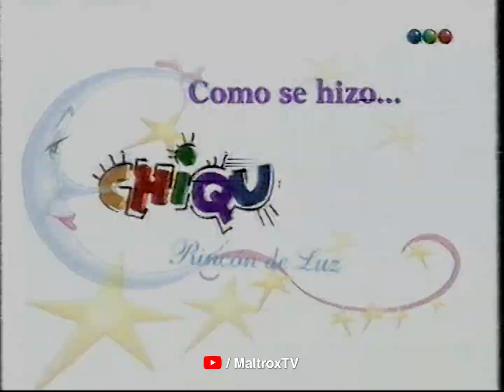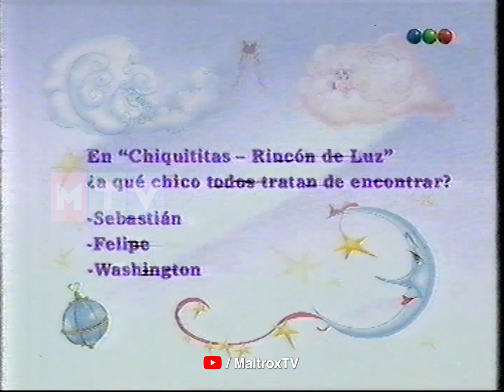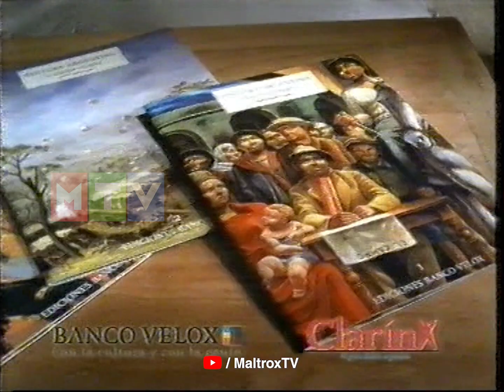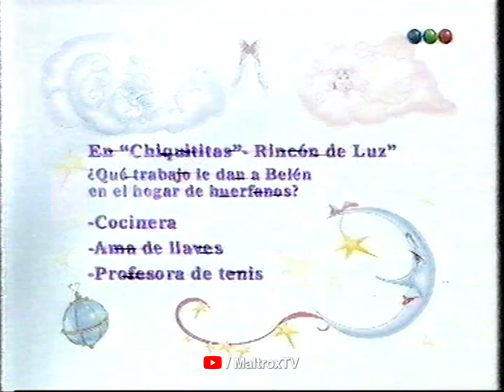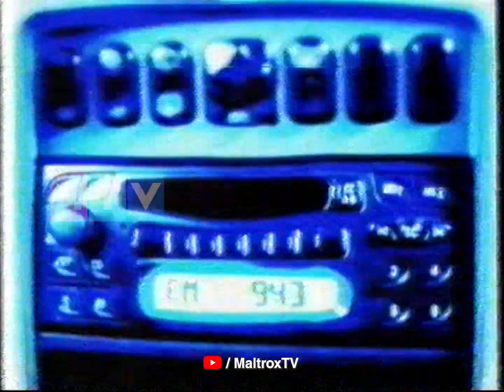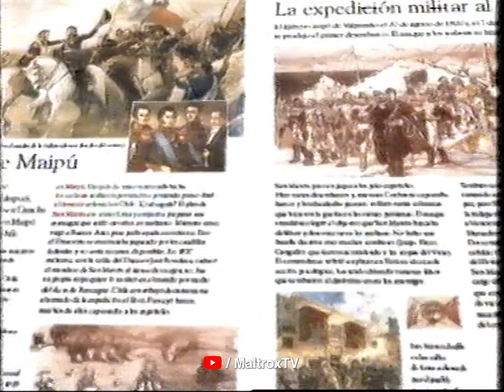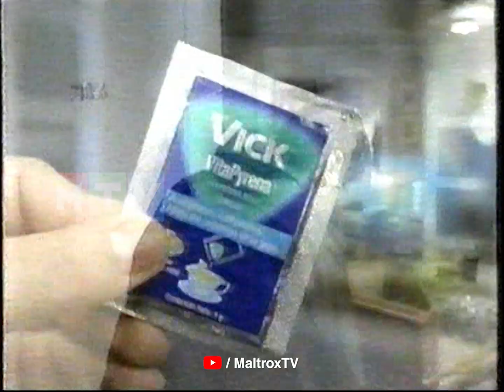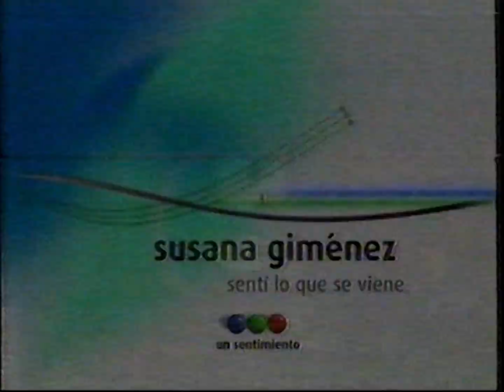[VHS] 🔵🟢🔴 TELEFE - 27 minutos de Publicidades Inéditas - Agosto 2001 | 50 FPS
TELEFE - 27 minutos de Publicidades Inéditas - Agosto 2001 | 50 FPS

Publicidades inéditas de TELEFE LS 84 TV Canal 11
Fecha de grabación: Domingo 12 de agosto del 2001

Capítulos:
00:00 Publicidad Coca-Cola
00:42 Promo programación Provócame
01:20 Publicidad Revista y Libro de los posters del teatro 2001 Chiquititas
01:37 Publicidad Radio Disney
01:51 Promo programación y votación Gran Hermano 2001
02:43 Publicidad Postres Sandy Digiduelo
03:00 Publicidad Chiquititas en vivo Gran Rex
03:42 Promo programación Chiquititas La Historia
04:18 Publicidad Club Chiquititas
04:44 Publicidad Pañales Mimito Huggies
05:09 Promo programación Susana
06:03 Publicidad Chiquititas en vivo Gran Rex
06:45 Publicidad Revista y Libro de los posters del teatro 2001 Chiquititas
07:07 Identificador "un sentimiento"
07:17 Promo programación El Show de VideoMatch
08:11 Institucional Día del Niño 2001
09:01 Identificador "un sentimiento"
09:22 Publicidad Chiquititas en vivo Gran Rex
09:59 Promo programación Sin Escape
10:54 Publicidad Ejemplares de Pintura Argentina Clarín
11:32 Promo programación Poné a Francella
12:17 Publicidad Bon o Bon
12:35 Promo programación Yago Pasión Morena
13:14 Publicidad Club Chiquititas
13:44 Promo programación Versus
14:31 Identificador "un sentimiento"
14:53 Publicidad Serenito
15:12 Promo programación Manuelita
15:56 Publicidad Chiquititas Rincón de Luz en el cine
16:26 Promo programación Enamorarte
17:16 Publicidad Chocolate Chiquititas Movie
17:37 Institucional Día del Niño
18:27 Bumper "sentí lo que se viene"
18:54 Bumper "una producción de"
19:07 Bumper "telefe presenta"
19:42 Publicidad Desafío Jabón Ace
20:17 Institucional Día del Niño
21:08 Publicidad Radio Disney
21:22 Publicidad Revista y Libro de los posters del teatro 2001 Chiquititas
21:39 Promo programación y votación Gran Hermano 2001
22:32 Identificador "un sentimiento"
22:53 Publicidad Serenito
23:11 Promo programación Provócame
23:49 Publicidad Billiken
24:09 Identificador "un sentimiento"
24:34 Publicidad Vick VitaPyrena
24:56 Promo programación Susana
25:44 Publicidad Raspadita Billiken
25:54 Promo programación Sin Escape
26:50 Publicidad Aquarium Mar del Plata
27:23 Bumper "sentí lo que se viene" (Susana Gimenez)

Bienvenido a Maltrox Televisión. Canal de variedades y archivos televisivos (generalmente argentinos). También podés encontrar música, recitales, capturas de mis VHS, y más.

¡Tu donación me ayuda a crecer y generar contenido! (y el café me mantiene despierto mientras digitalizo)